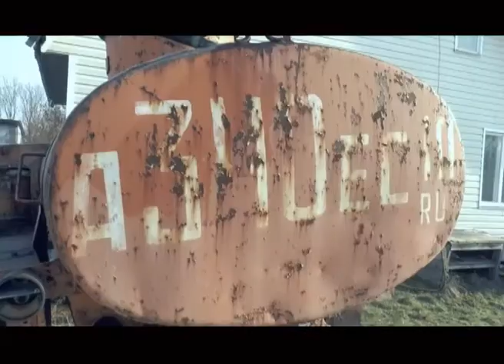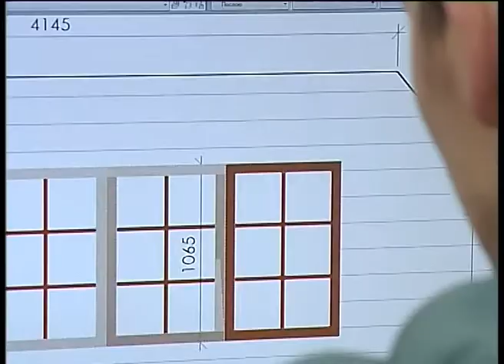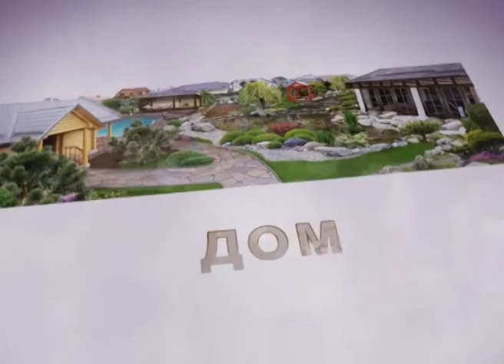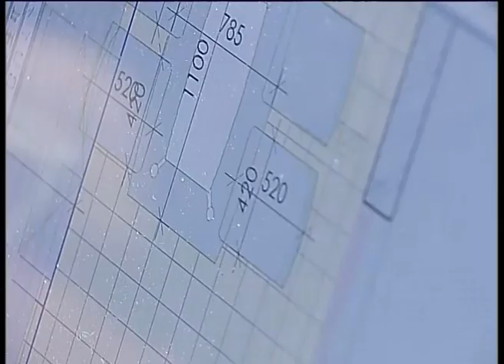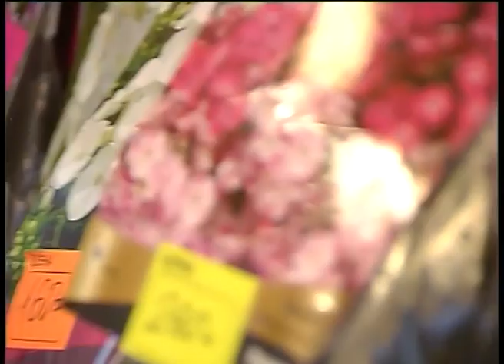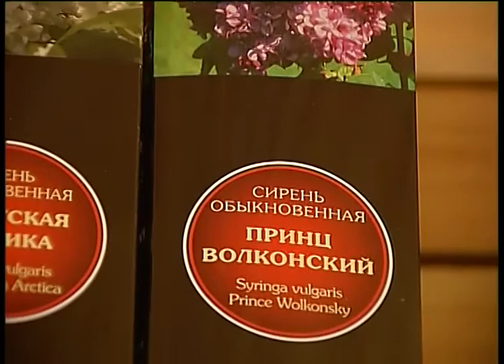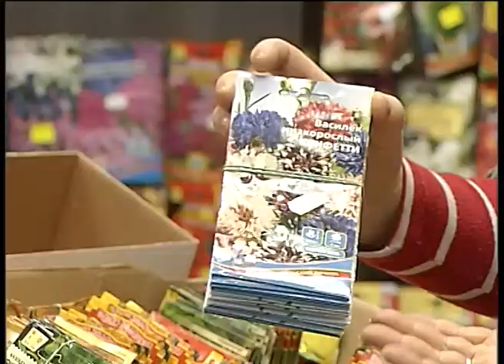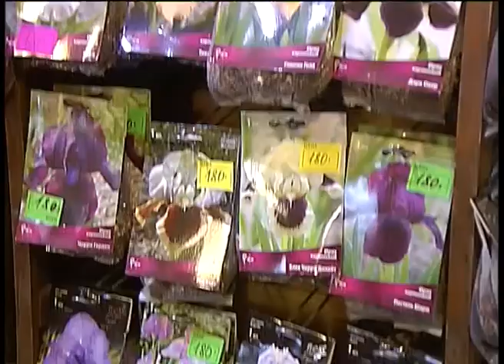Моя дача 2 18.04.2014